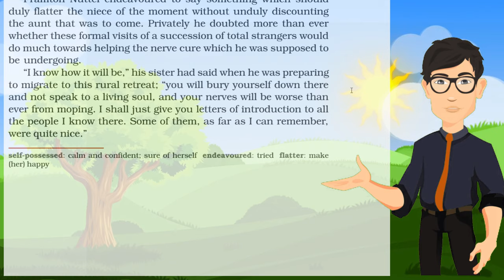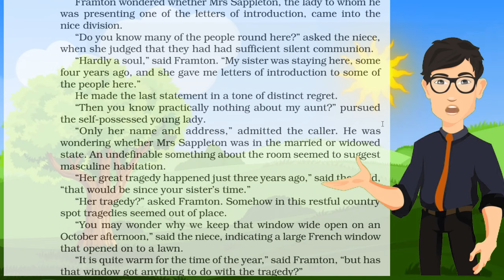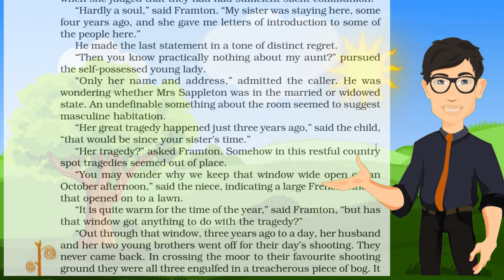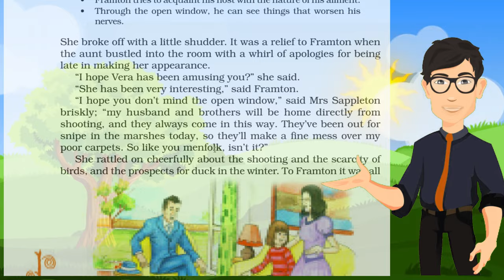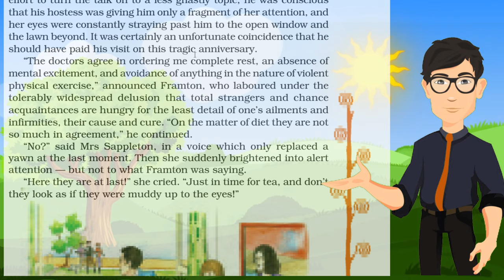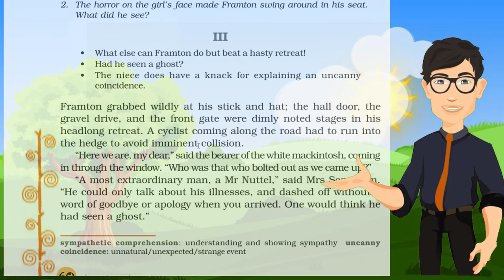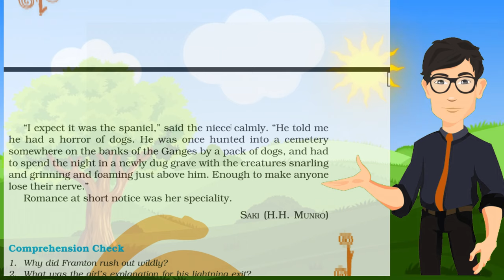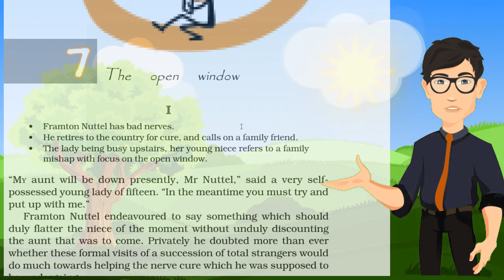class 8 English chapter 7 - the open window | it so happened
The open window a very interesting and unique chapter

  Mannu